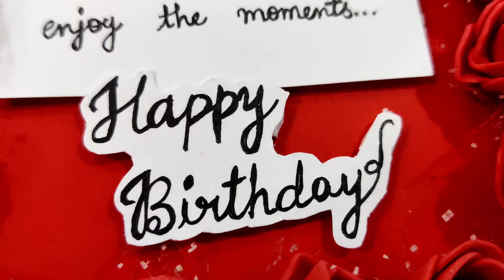Chocolate bouquet | Chocolate tower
Hi All...!
This is very simple gift to present it on any special day ❤️

Grab yours now... For orders kindly DM on Instagram or in comments section 📩